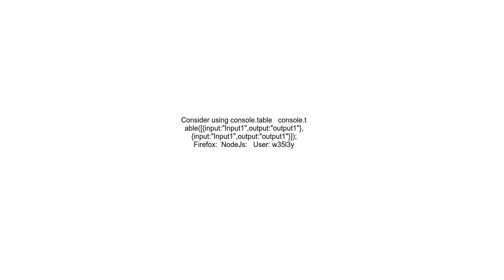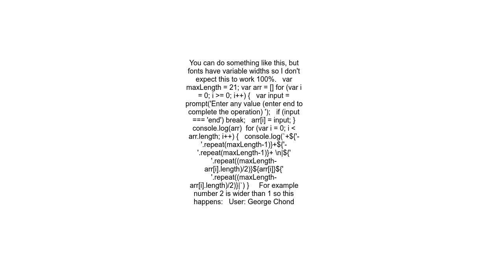How to Align Text in Browser Console Properly